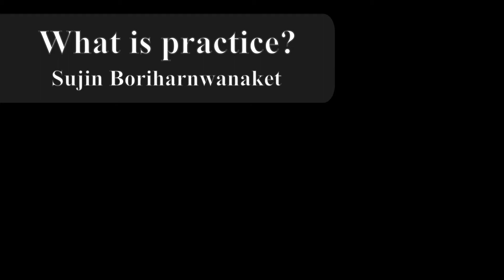What is practice?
Buddhist discussion on the meaning of the word practice with Sujin Boriharnwanaket. Part of a recording from 2/10/2021.
Pictures: Isle of Wight by Alan Weller